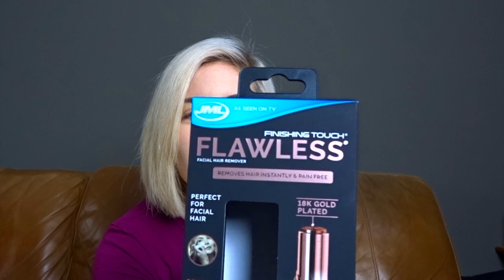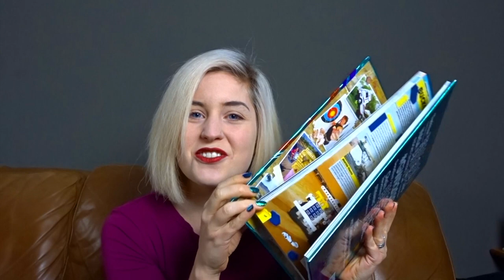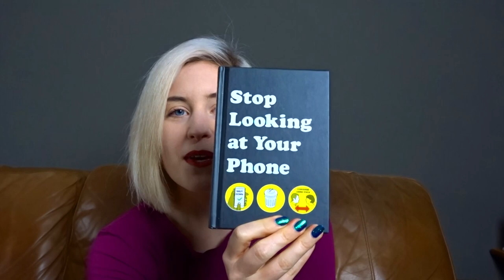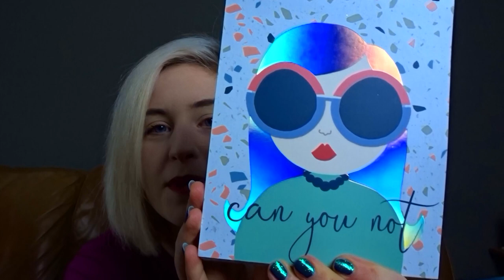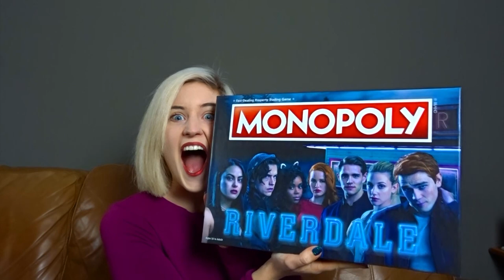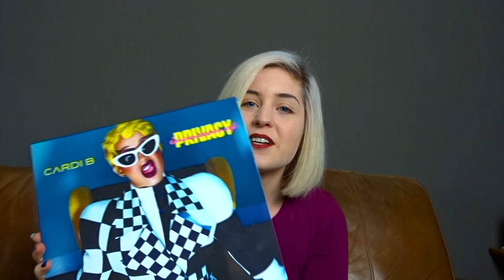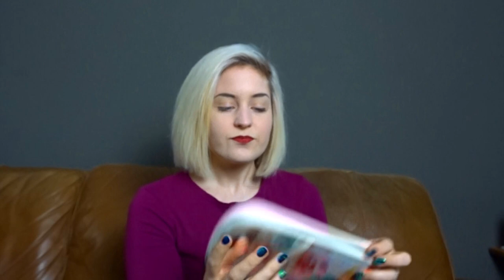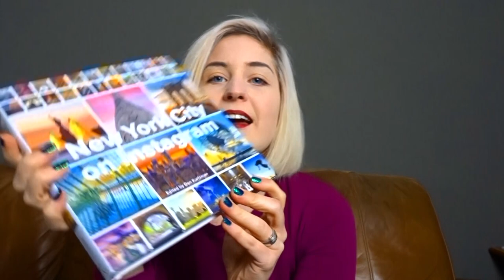A CHATTY ONE: What I got for Christmas 2018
A quick look at everything I got for Christmas this year and the start of more regular vlogs!